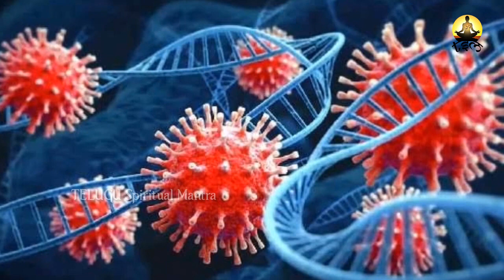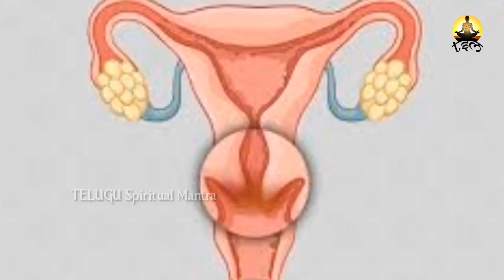హిందూధర్మ సంప్రదాయాలన్నిమూఢ నమ్మకాలేనా.? | Are all Hindu traditions superstitious | Spiritual Mantra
WATCH :హిందూధర్మ సంప్రదాయాలన్నిమూఢ నమ్మకాలేనా.? | Are all Hindu traditions superstitious | Spiritual Mantra